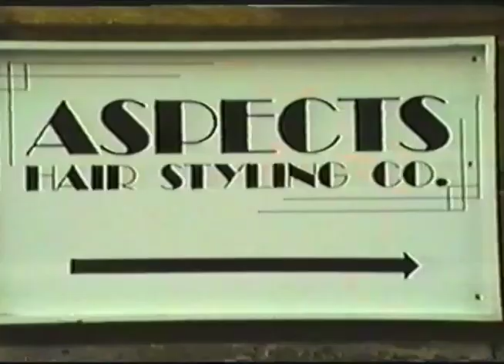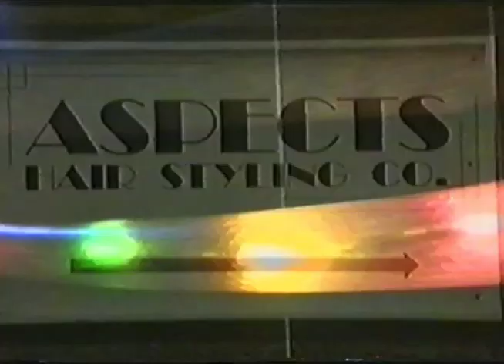Aspects of Soul II Soul at Rhodes Centre 1991